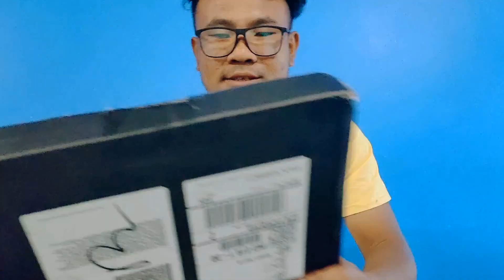Finnally Silver play button❤️